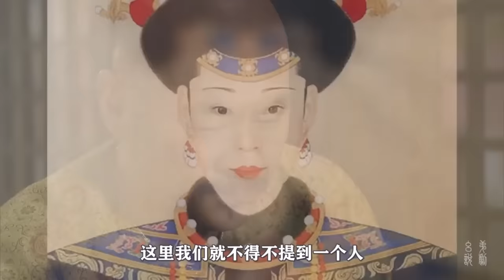【合集】四大爷还没登基，就断了华妃生子的可能，背后实则是在忌惮她！【幺弟后宫史】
四大爷还没登基，就断了华妃生子的可能，背后实则是在忌惮她！【幺弟后宫史】